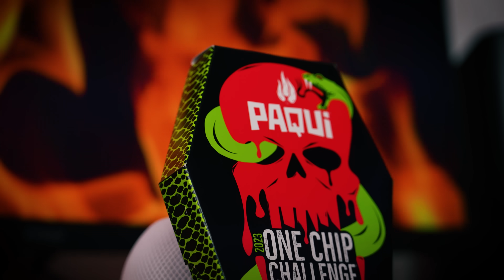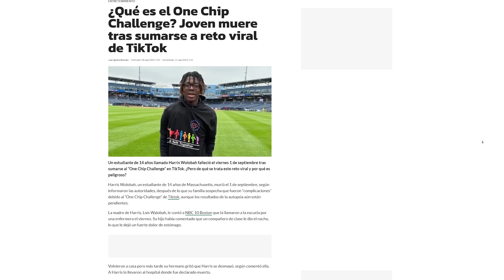COMI LA PAPA MAS EXTREMADAMETE PICANTE DEL MUNDO! | Paqui One Chip Challenge 2023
el día de hoy me comí la papa mas picante del mundo de la marca paqui 2023 es la nueva que salió y esta mas horrible que la 2022